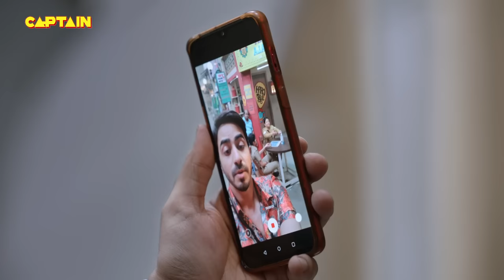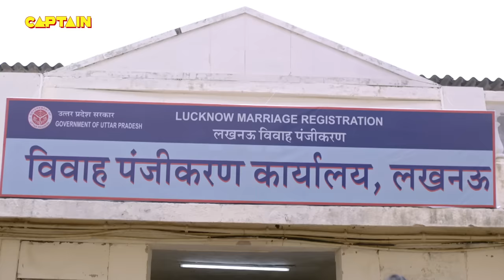Haseena को जाना पड़ गया Karishma Singh की जान बचाने के लिए || Maddam Sir - Ep.134